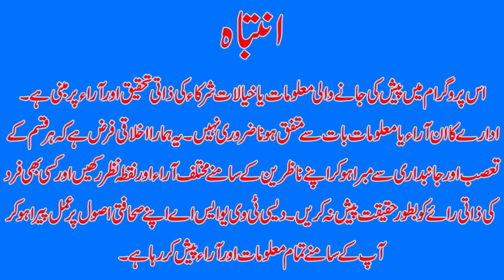The government has resorted to retaliatory measures I Fawad Chaudhary Talk outside supreme court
Host Of The News: Nadia Rajpoot